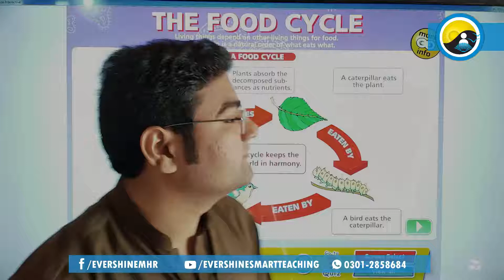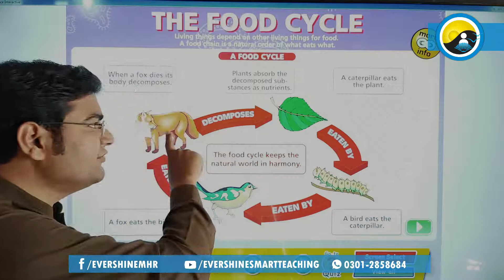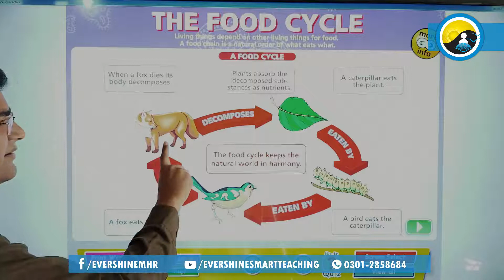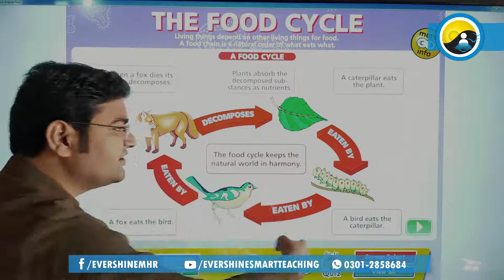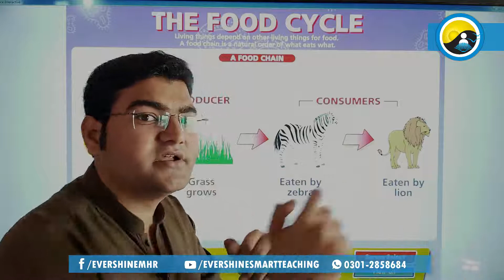presentations# What is Food chain? What is food cycle? hindi/urdu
Food chains are very important for the survival of most species. When only one element is removed from the food chain it can result in extinction of a species in some cases. A producer can use either solar energy or chemical energy to convert organisms into usable compounds. Because the sun is necessary for photosynthesis, life could not exist if the sun disappeared. Decomposers, which feed on dead animals, break down the organic compounds into simple nutrients that are returned to the soil. These are the simple nutrients that plants require to create organic compounds. It is estimated that there are more than 100,000 different decomposers in existence